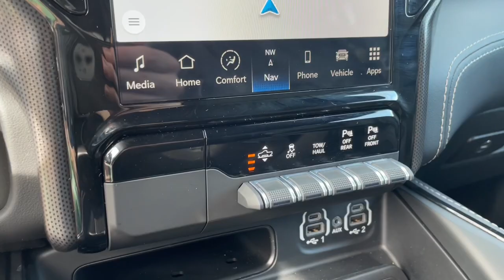2022 Ram 1500 Knoxville, Farragut, Oak Ridge, Maryville, Gatlinburg, TN NN327249P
Diamond Black Crystal Pearlcoat Used 2022 Ram 1500 Limited 4x4 Crew Cab 57 Box available in Knoxville, Tennessee at Jim Cogdill CDJR. Servicing the Farragut, Oak Ridge, Maryville, Gatlinburg, TN area.
2022 Ram 1500 Limited 4x4 Crew Cab 57 Box - Stock#: NN327249P

FUEL EFFICIENT 21 MPG Hwy/15 MPG City! CARFAX 1-Owner ONLY 12883 Miles! Heated Leather Seats Nav System Heated Rear Seat Aluminum Wheels 4x4 Hitch ENGINE: 5.7L V8 HEMI MDS VVT TRANSMISSION: 8-SPEED AUTOMATIC (8HP7... KEY FEATURES INCLUDE: Leather Seats Navigation 4x4 Heated Driver Seat Heated Rear Seat Ram Limited with Diamond Black Crystal Pearlcoat exterior and Black interior features a 8 Cylinder Engine with 395 HP at 5600 RPM*. OPTION PACKAGES: TRANSMISSION: 8-SPEED AUTOMATIC (8HP75) (STD) ENGINE: 5.7L V8 HEMI MDS VVT (STD). Price does not include licensing costs registration fees taxes and dealer doc fee of $699 which are to be paid by the consumer.